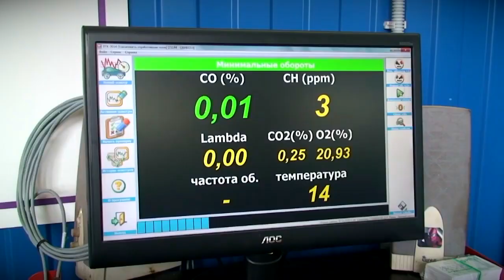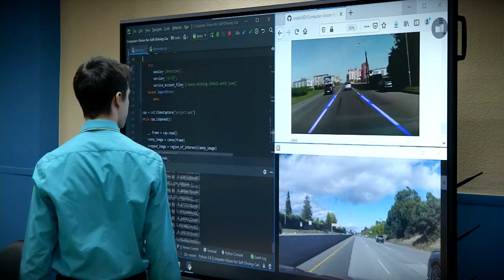В Твери открылся центр опережающей профессиональной подготовки